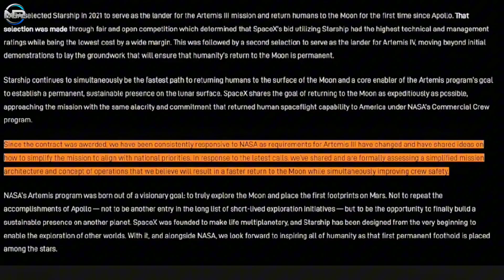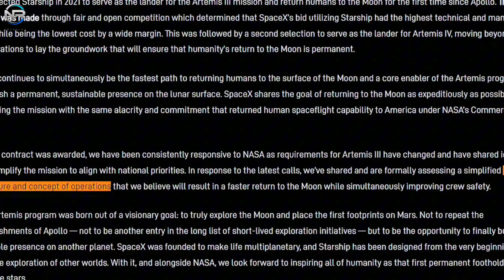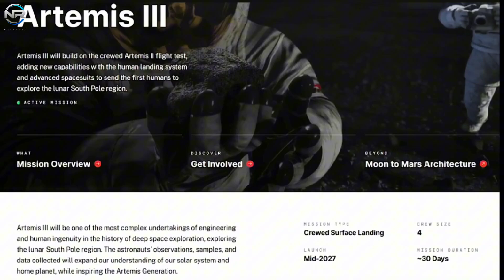Elon Musk Reveals New Starship HLS — Faster Than NASA Ever Expected!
SpaceX has just unveiled a brand-new version of its Starship HLS, designed to return astronauts to the Moon faster than anyone expected. This simplified yet powerful design could reshape NASA’s Artemis mission timeline and redefine the future of lunar exploration. In this video, we break down Elon Musk’s latest Starship HLS update, how it differs from the previous model, and why NASA is both impressed and surprised by SpaceX’s rapid progress toward the Moon.

(SpaceX Starship HLS, Elon Musk, NASA Artemis Program, Starship HLS Update, SpaceX Moon Mission)

📽️ Production Notes
🎙️ This is a fully original, documentary-style production that includes:
📡 CREDITS & SOURCES
This content includes visual material from public sources such as: